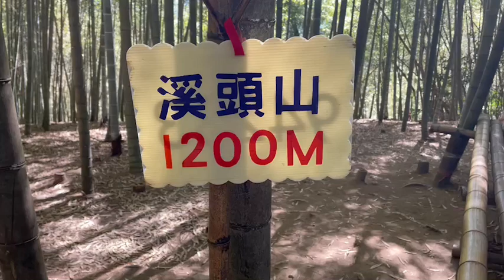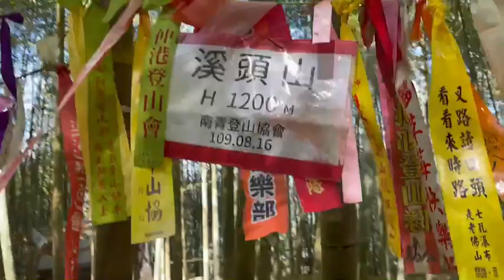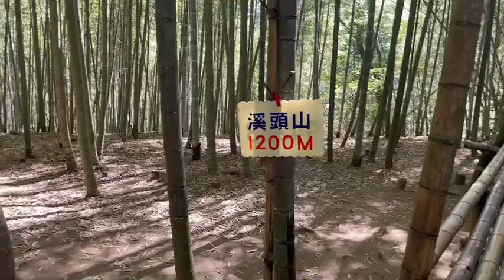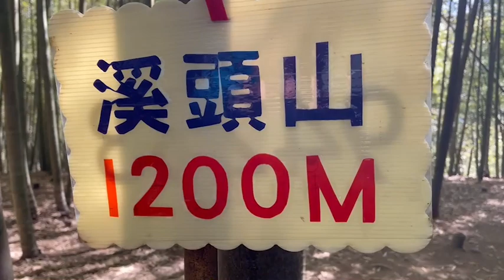拜託月娘找頭路(りんごっ子三味線 こまどり姉妹)Xiao八自簫客(自始免譜完全聽音)南簫演奏於溪頭溪頭山(1120202)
自通無師 自始免譜 自如運用 自成風格 自得其樂 自娛娛人 自在逍遙 自是簫客